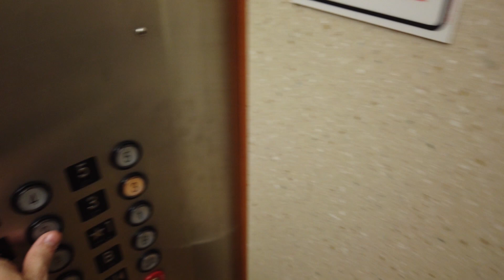The Role of Suffering for Christians - VLOGust Day 8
Well, today I try to tack the question around what role of suffering and persecution has in the life of a Christian.

And don't forget to head over to Jarrod's channel to hear how he answered the same question.

▶ MY GEAR:

▶ EDITING/OPTIMIZING:
- Adobe Premiere Pro CC